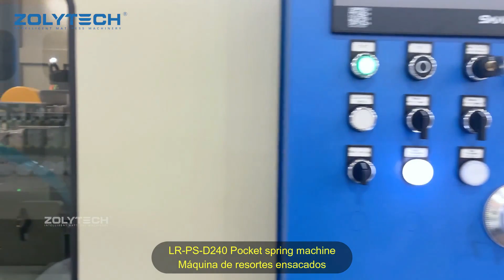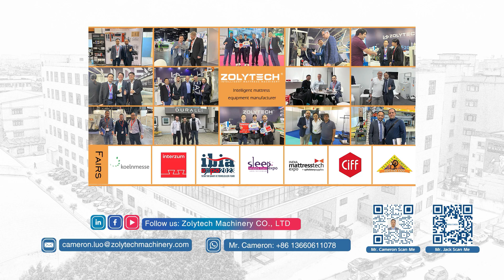New Idea Of Pocket Spring Mattress No Glue Environmentally Friendly Zero Formaldehyde And Healthy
This new pocket spring has a beautiful name: Four leaf clover
Este nuevo muelle ensacado tiene un bonito nombre: Trébol de cuatro hojas
Adopt ultrasonic attaching technology
Adopte la tecnología de fijación ultrasónica
No Hot Melt cost
Sin costo de fusión en caliente
Zero Formaldehyde And Healthy
Cero formaldehído y saludable

The upcoming exhibitions we will attend:
1. Sleep Expo Europe & UTECH Europe 2024
23-25 April, 2024 (MECC Maastricht, The Netherlands)
2. INTERZUM BOGOTA 2024
Mattress machinery and wooden machinery
14-17 May, 2024 (Colombia)
3. INTERZUM COLOGNE 2024
20-23 May, 2024(Koelnmesse Cologne)
4. FOR MOBIL
02-05 July, 2024 (SÃO PAULO ExPO, Brasil）
5. Sleep Expo middle-east 2024
10-12 Sept., 2023 (Dubai Expo Centre, UAE)
6. Istanbul IBIA Expo 2024
MATTRESS SUPPLY INDUSTRY FAIR
25-28 Sept., 2024 (Istanbul CNR)